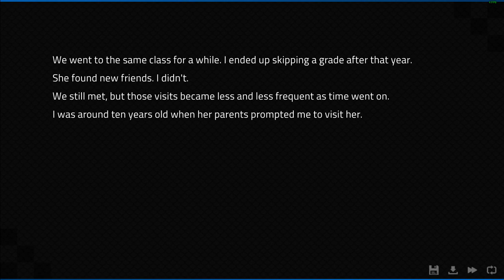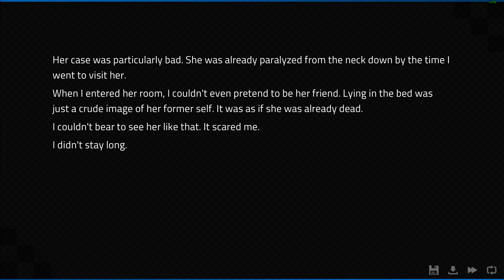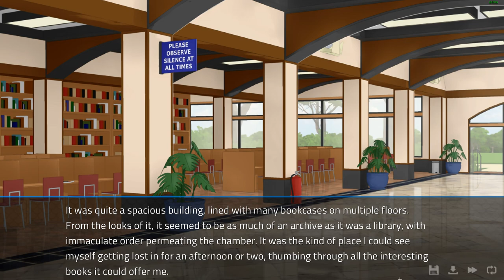What Drives Her- Angels with Scaly Wings| Anna's Path #14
Anna confides in Keegan the real reason she decided to get into medicine!